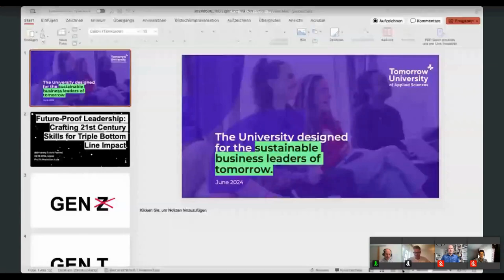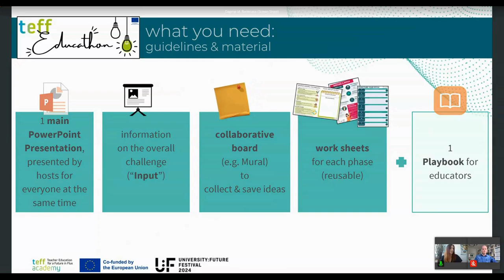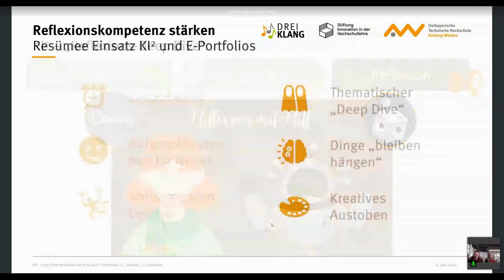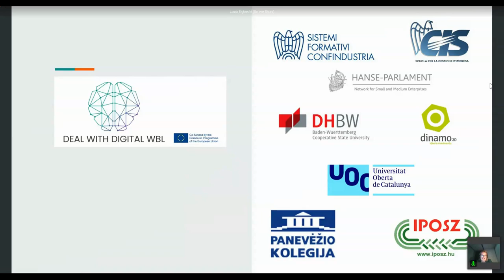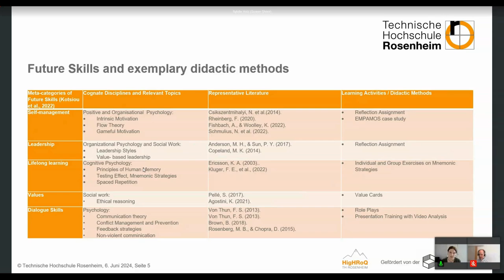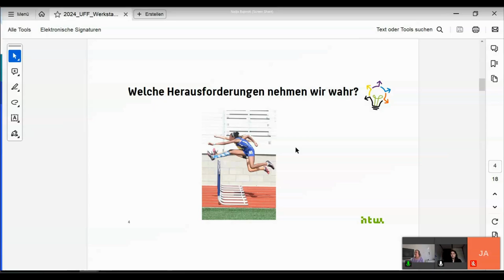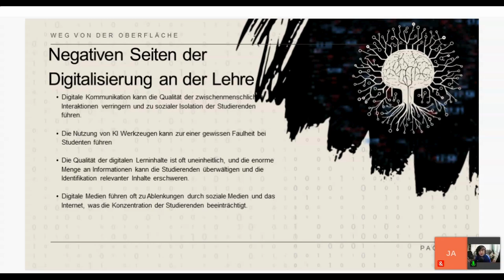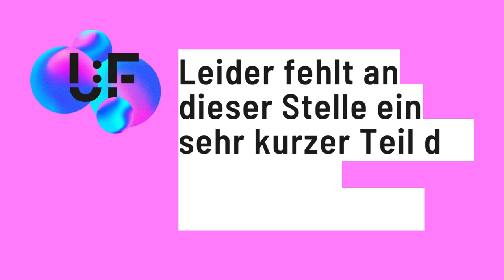Skills for the future - University:Future Festival 2024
Lightning Talks: Skills for the future: Lightning Talks von Thomas Funke, Dagmar M. Benincasa, Jan Springob, Zoé Wolter, Veronika Pöhnl, Christina Stollner, Chiara Enderlein, Laura Dange, Jörn Allmang, Ulf-Daniel Ehlers, Felicitas Kluger, Sybille Holz, Roksana Inga Rybicka, Nadia Blüthmann, Nadja Bajerski, Kathrin Rabsch, Ana Petrus und Laura Eigbrecht auf dem University:Future Festival 2024.